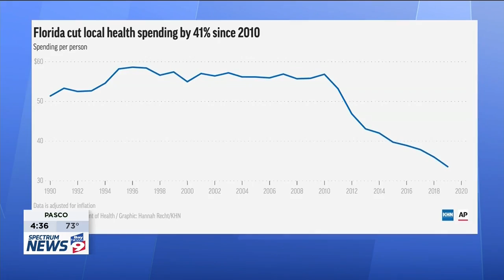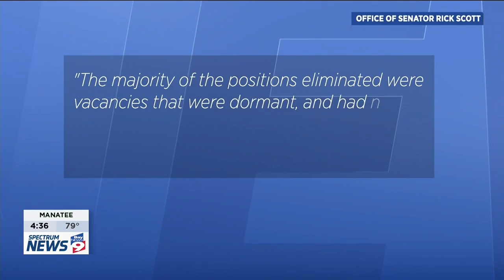BN9 09 01 2020 04 35 18